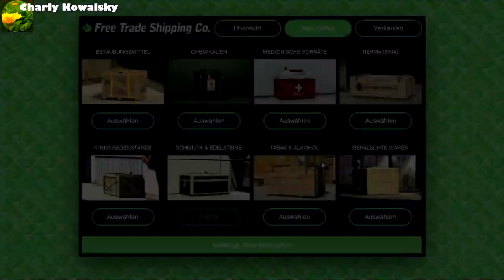Hangarmission Pacific Standard Bank - Onkel Charly dreht am Rad [GTAV][GER][PC]